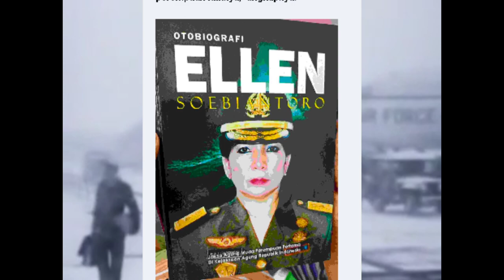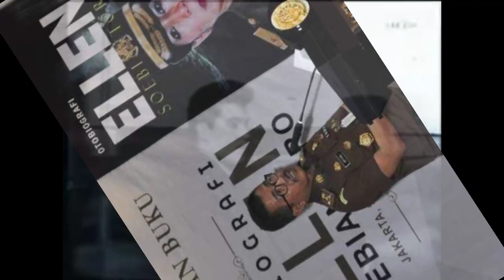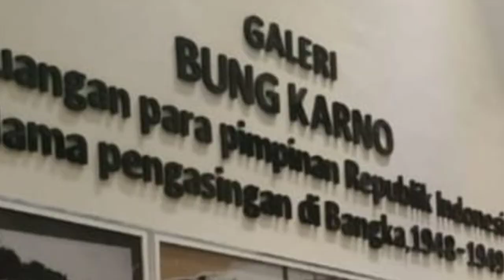"Jejak Karier Sang Jendral Perempuan".. Biografi Hj. Ellen Soebiantoro,SH., CN.,MH.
Assalamualaikum  Sobat Media Adhyaksa... Kali ini kita share sebuah buku inspiratif yang berjudul Biografi Biografi Hj. Ellen Soebiantoro,SH., CN.,MH,, Siapa dia?? Beliau adalah Perempuan pertama berpangkat jendral di Kejaksaan RI dan menduduki 3 Jabatan Jaksa Agung Muda sekaligus,, perjalanan karier nya yang cemerlang dituangkan dalam buku tersebut.. ooh iya.. beliau juga merupakan ibunda dari Kajari Bangka Barat loh.. pokoknya keren deh.. semoga bermanfaat ya.. wassalam..